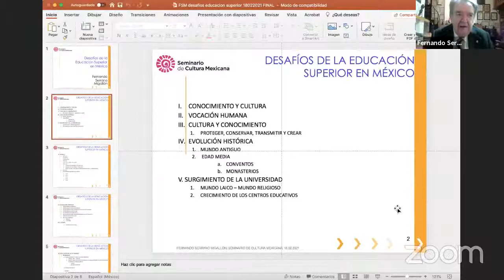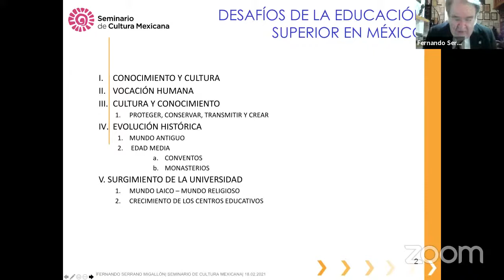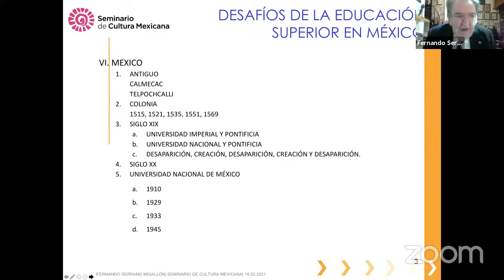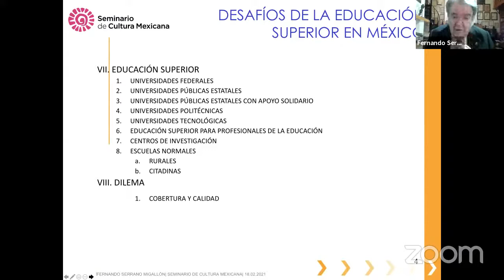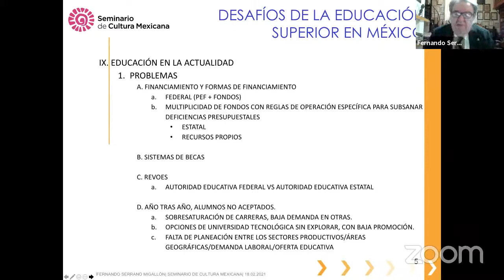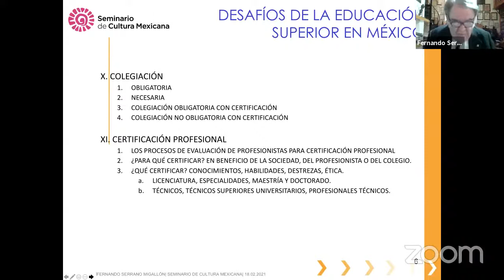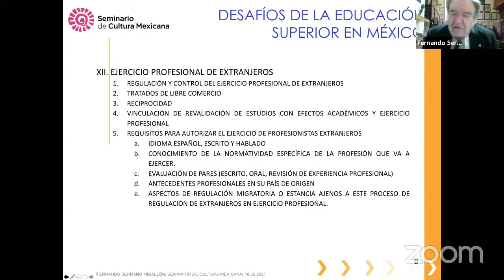Desafíos de la Educación Superior en México